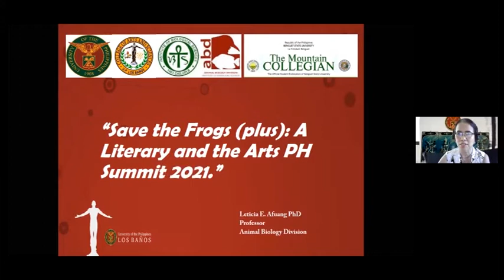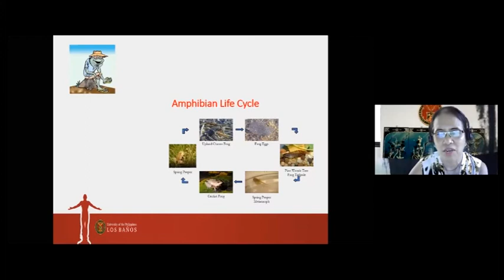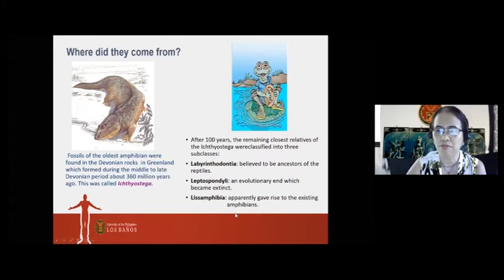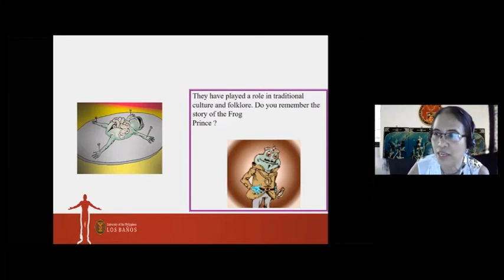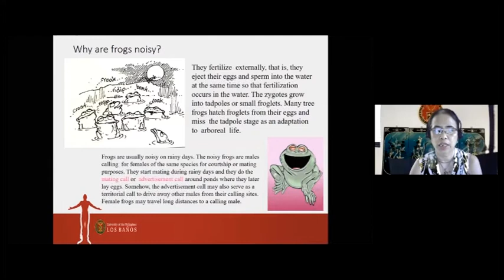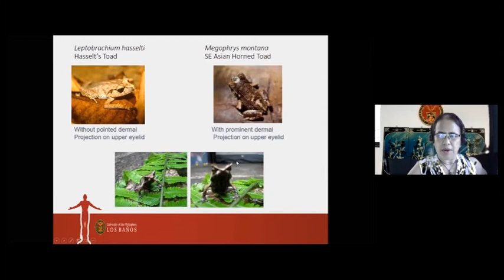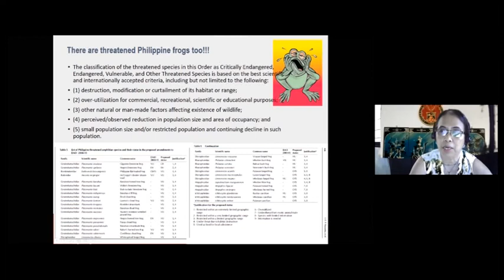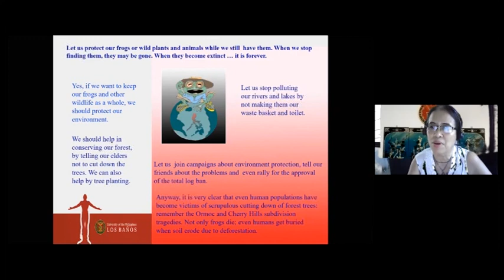ICON & MC - The Ecological Importance of Frogs and other Amphibians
In a Nutshell with ICON Magazine (and The Mountain Collegian) presents a lecture by Dr. Leticia M. Espiritu-Afuang, a professor from the University of the Philippines - Los Banos.

This webinar, "The Ecological Importance of Frogs and other Amphibians," is part of the organizations' activity, Save the Frogs (plus): A Literary and the Arts PH Summit 2021.

Date of Lecture: May 17, 2021